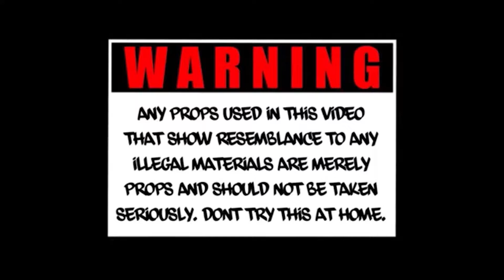Skuffle - Be About It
Be sure to watch in 4K QUALITY!

EQUIPMENT USED:
Panasonic GH4